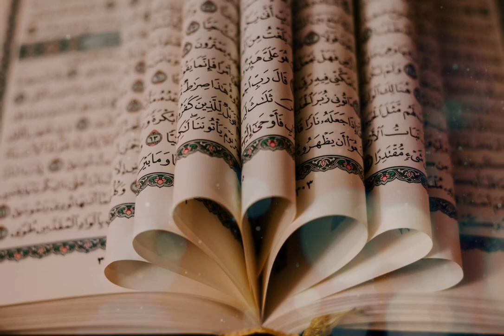Islamic Background Video No Copyright - Quran